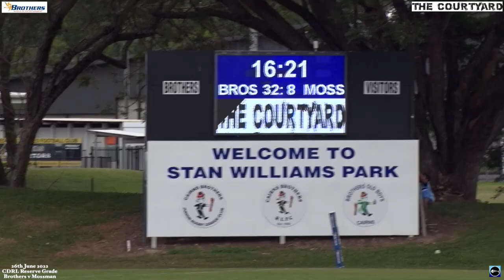2022 CDRL Reserve Grade ~ Cairns Brothers v Mossman /Pt.Douglas 26-6-22 HD 1080p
Mossman travelled south to play Brothers at Stan Williams Park on Sunday 26th June 2022. Here is the Reserve Grade game and teams were;

Cairns Brothers    1. Luke Fleming      2. Peter Tuccandidgee      3. Cameron Hooker      4. Isaz Cygler      5. Bongie Bowie   6. Freddy Aki      7. Stanley Daniel      8. Jeriah Pelite      9. Richard Sam      10. Elijah Simpson      11. Joel Johnson      12. Thomas King      13. Ricky  Awari      15. Jarryd Rowe      16. Philemon Eseli       17. Daley Jones      18. Benjamin Blarrey      19. Lassiman Baird       20. Carlos Knox      Coach - Luke Fleming

 Mossman Pt. Douglas      1. Robert Baira       3. Spenser Anau      5. Ray Marama      6. Charles Baira      24. Lyle Murgha      8. Jeramiah Barney       9. Sam Waireg      25. Ralph Warama       19. Bunai Marama     12. Zeike Solomon Riley      20. Shaun Waianga      18. Eric Smith      15. John Dau      22. Jeremy Tom       11. Albert Nomoa       Coach - David Nona